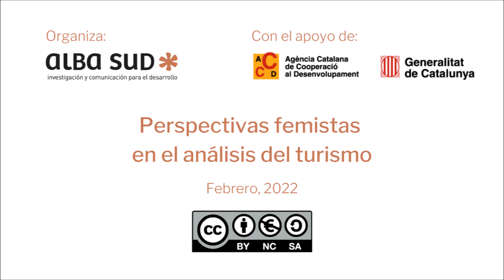Perspectivas feministas en el análisis del turismo. Intervención de Matilde Córdoba (1)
Matilde Córdoba, doctora con antropología social y profesora de la Universidad de California en San Diego. Expondrá: "Silvia Federici para entender el turismo".

Seminario virtual organizado por Alba Sud el 24 de febrero de 2022.